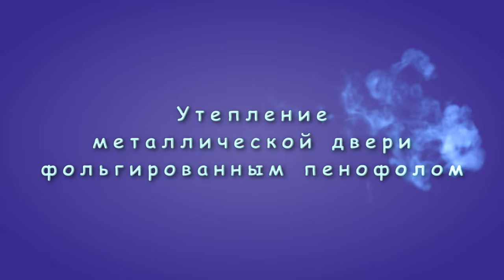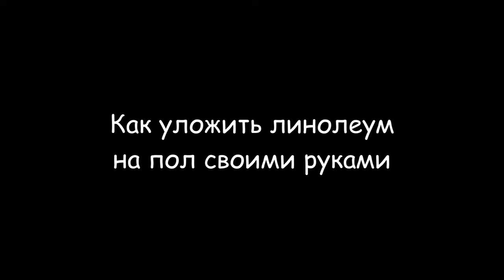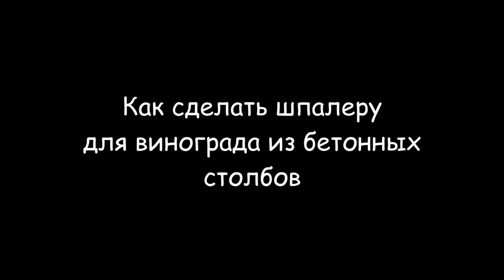Как утеплить дверь входную (металлическую)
Я покажу как утеплить дверь входную из металла, китайского производства. Моя металлическая дверь зимой промерзала, покрывалась инеем и льдом изнутри. Утепление входной двери необходимо сделать если она выполнена из тонкого металла с бумажным сотовым наполнителем. Один из вариантов не дорогого утепления входной двери - это изнутри фольгированным пенофолом. Для сохранения целостности фольгированного пенофола, утепление нужно проводить изнутри.
Я по периметру двери фиксирую пенофол маленькими шурупами с большими шляпками. Пенофол лучше брать армированный, он меньше рвется и более долговечен.
После утепления двери в доме стало намного теплее и дверь не мокнет даже при сильных морозах.
Тайминг видео:
0:00 Вступление
0:24 Необходимые материалы и инструменты для утепления дверей
1:14 Разборка металлической двери
1:45 Порядок утепления дверей из металла
5:35 Сборка двери после утепления
7:34 Заключение